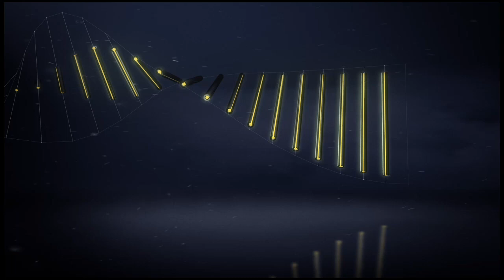FC Lorient - AS Nancy Lorraine (0-2) - Highlights - (FCL - ASNL) / 2016-17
FC Lorient vs AS Nancy Lorraine (0 - 2) highlights. The best actions and goals of FC Lorient vs AS Nancy Lorraine in video.

Stade Yves Allainmat - Le Moustoir - Sat, 10 Sep 2016

Goals : Youssef AIT BENNASSER (32' - AS Nancy Lorraine) / Junior DALE (88' - AS Nancy Lorraine)

FC Lorient Team line-up : 8 - Miguel CAFU / 9 - Majeed WARIS / 10 - Sylvain MARVEAUX / 12 - Benjamin MOUKANDJO / 13 - Michael CIANI / 17 - Walid MESLOUB / 20 - Steven MOREIRA / 24 - Wesley LAUTOA / 25 - Vincent LE GOFF / 28 - Maxime BARTHELME / 40 - Benjamin LECOMTE (c)